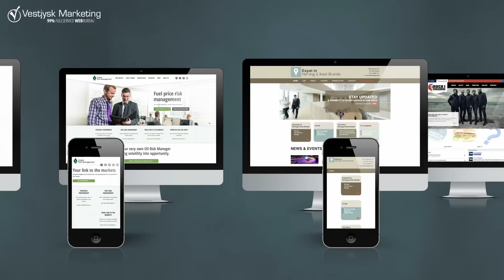Responsive Webdesign - Vestjysk Marketing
2013 har vist at smartphones og tablets fremover bliver de foretrukne enheder at browse på nettet med, og allerede i 2015 forventes det at mobil trafik vil udgøre over 50% af den samlede internet trafik.
Er dit website klar til trafikken fra mobile enheder?
Med Responsive Webdesign tilpasses designet på dit site til de forskellige enheder, afhængig af skærmstørrelse, så du giver dine brugere den bedst mulige oplevelse.

Vi har stor erfaring med at lave websites, der gør brug af Responsive Webdesign, og vi står altid klar til at tage et kig på netop dine muligheder.